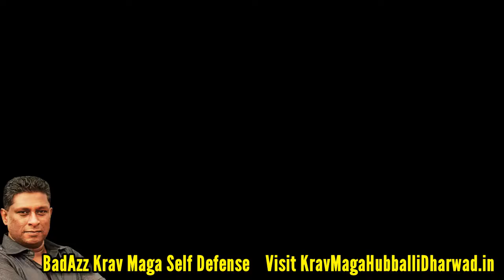Franklin Joseph Krav Maga SelfDefense (Bengaluru) ~ Prajwal Review on Dharwad Class A194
* 𝗠𝗲𝗻 / 𝗪𝗼𝗺𝗲𝗻 / 𝗞𝗶𝗱𝘀 𝗦𝗲𝗹𝗳 𝗗𝗲𝗳𝗲𝗻𝘀𝗲 Classes
* Knife / Gun Family Protect / Anti-Robbery / Anti-Rape Capsule etc.
* Fast-Track training for Doctors / Lawyers / Police / Military etc.
* Online or studio Weekend Training

* 𝗖𝗼𝗿𝗽𝗼𝗿𝗮𝘁𝗲 𝗦𝗲𝗹𝗳 𝗗𝗲𝗳𝗲𝗻𝘀𝗲 𝘄𝗼𝗿𝗸𝘀𝗵𝗼𝗽𝘀 for Men & Women
* 𝗖𝗼𝗿𝗽𝗼𝗿𝗮𝘁𝗲 𝗡𝗲𝘂𝗿𝗼-𝗕𝗲𝗵𝗮𝘃𝗶𝗼𝘂𝗿 𝗥𝗲𝗽𝗿𝗼𝗴𝗿𝗮𝗺 Workshop
* 𝗖𝗼𝗿𝗽𝗼𝗿𝗮𝘁𝗲 𝗔𝗻𝘁𝗶-𝗛𝗮𝗿𝗮𝘀𝘀𝗺𝗲𝗻𝘁 Crisis Management Workshop

* 3 Days 𝗦𝗰𝗵𝗼𝗼𝗹 / 𝗖𝗼𝗹𝗹𝗲𝗴𝗲 Instructor / Mentor Program for Girls
* 3-5 days 𝗜𝗻𝘀𝘁𝗿𝘂𝗰𝘁𝗼𝗿 Course
* 3-5 Days 𝗣𝗿𝗶𝘃𝗮𝘁𝗲 𝗗𝗶𝗽𝗹𝗼𝗺𝗮 Multiple Capsules

In our training, we teach 𝗣𝘀𝘆𝗰𝗵𝗼𝗹𝗼𝗴𝗶𝗰𝗮𝗹 𝗦𝗸𝗶𝗹𝗹𝘀 𝘁𝗼 𝗣𝗿𝗲𝘃𝗲𝗻𝘁 & 𝗔𝘃𝗼𝗶𝗱 𝗞𝗻𝗼𝘄𝗻/unknown 𝗧𝗵𝗿𝗲𝗮𝘁𝘀 as well as Israeli Military Krav Maga Self Defense easy tactics since its based on Human Reflex Instincts.

NOTICE : Don't copy - drills & tactics shown could be dangerous.

PROFILE - SPECIALIST GURUJI FRANKLIN JOSEPH
Social Entrepreneur, C.E.O. & Specialist –
Indian Institute of Strategic Threat-Intelligence Analysis & Combat Tactical Science (IISTACTS)

Born in New Delhi, in 2007, he migrated to Karnataka & founded an independent organisation - Franklin Joseph Krav Maga Self Defence Academy, where he merges the Israeli Military Krav Maga Self Defence tactics with

~ Combat Science
~ Guerrilla Hit Run Deception strategy
~ Neuro-Behavioural Crisis Management
~ Conflict Situational Awareness
~ De-escalation Drills
~ Rapid Action Cognitive Linguistic & Body Language
~ Criminal Profiling
~ Crime Psychology, etc.

Mr. Franklin Joseph started his Krav Maga training in New Delhi in 2004 under Master Mr VICKY KAPOOR, Krav Maga India. He was internationally certified as a Senior Civilian Maga Self Defence Instructor & was Regional Director, IKMF at Bangalore from 2007 onwards till 2012.

He had also trained under & was certified by the Grand Master AVI MOYAL, IKMF, Israel.
He has attended countless workshops by Israeli Krav Maga legends & stalwarts like

* Grand Master EYAL YANILOV
* Master Shlomi Moyal
* Master Gabi Noah
* Master Amnon Darsa
* Master Tamir G.
* Master Illias P. etc.

[Franklin Joseph, Krav Maga, Self Defense, Krav Maga Self Defense Bangalore, Krav Maga Bengaluru, Self Defense Bengaluru]

Franklin Joseph's Award, Achievement, Recommendations & Clientele

In 2017, Franklin Joseph's Krav Maga Self Defence Academy was granted 'Best Service Excellence Award 2017' by Luxury Travel Magazine, London, United Kingdom.

Mr. Franklin Joseph has imparted his training as an Assistant Instructor with National Security Guard (N.S.G.) or Black Cat Commandos.

He was also the Senior Krav Maga instructor training the I.P.S. & I.A.S. probationers officers in SVP National Police Academy, Hyderabad. He has also trained Krav Maga Self Defence to women personal of Hubballi-Dharwad Police.

United States of America Department – O.S.A.C. organization's Indian Women Safety Report 2014 stating a recommendation -“Franklin Joseph is a good Self Defence instructor that also focuses on psychological empowerment in his workshops”.

Mr. Joseph was honorarily awarded a plaque for his commitment towards women safety by Government of Karnataka in ThinkBig 2016 Women Entrepreneurs Convention Exhibition.

Among Franklin Joseph prestigious clients include Government of India - Indian Railways, Defence Research Development Organization (D.R.D.O.), Hindustan Aeronautics Limited (H.A.L.) & Bangalore Commissioner of Police along with Vanitha Sahayavani NGO.

He has conducted more than 400+ corporate PAN India clients includes Titan, Yahoo, Amazon, Tata, Infosys, Wipro, NASSCOM, eBay PayPal, GE, COLT, HARMAN, Alcatel-Lucent, DELL, CISCO, HP, Dell etc.

He has been guest lecturer in IIM, Bengaluru, NIT, Trichy, SIES College, Mumbai, SRM Institute of Science & Technology, Chennai, Mithibai College & RGIT, Mumbai, Christ & Jain University, Bengaluru etc.

Franklin Joseph has been featured in newspapers like Times of India, Hindustan Times, Bangalore Mirror, DNA, Deccan Herald, Tehelka, 080 Bangalore, Bengaluru Pages, TimeOut Bengaluru etc & in media like ZeeTv, CNN-Ibn, NDTV 24×7, TV9 News, Swarna Channel, Aaj Tak, Headlines Today, Times Now etc.

Other Websites
Power to Women Self Defence Corporate Workshops vs Abuse & Sexual Harassment

iTeachiPower Girl Child Safety Empowerment Workshops for School & Colleges

Indian Institute of Strategic Threat-Intelligence Analysis & Combat Tactical Science